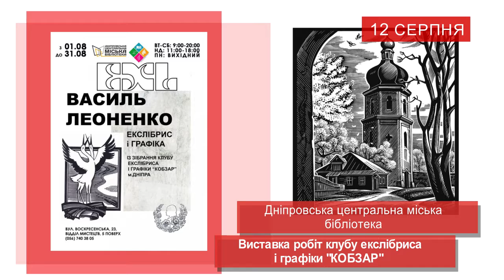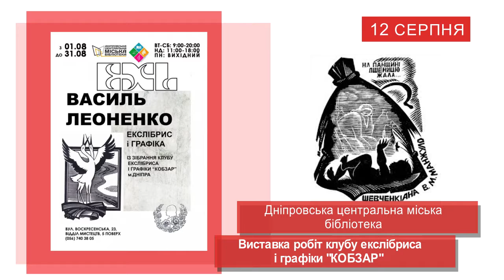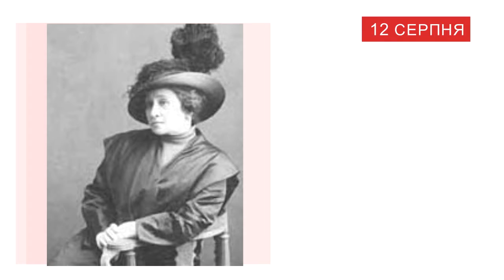Афіша подій у Дніпрі. Ранок з UA:Дніпро 12.08.2019